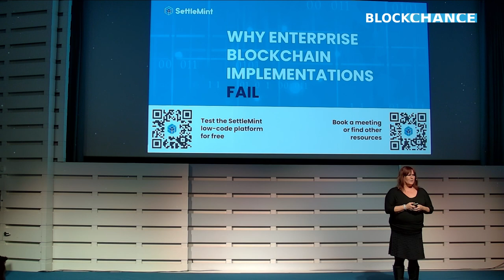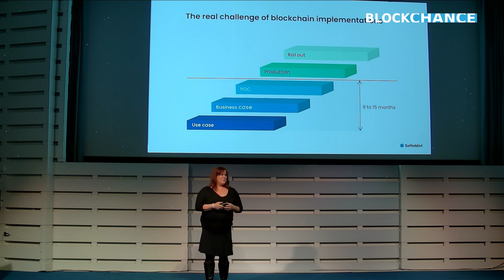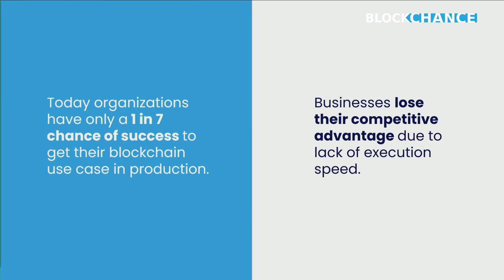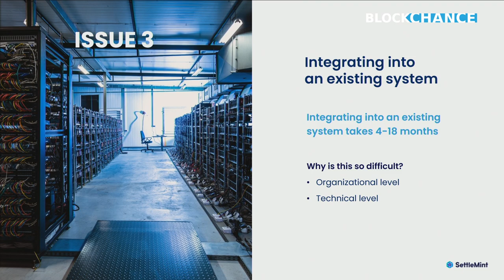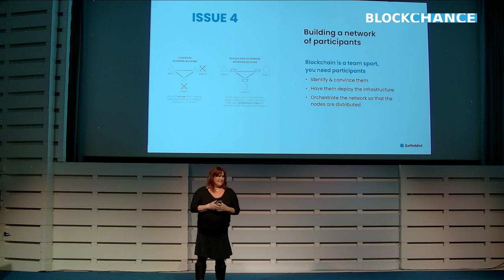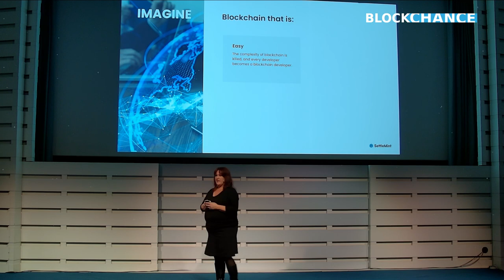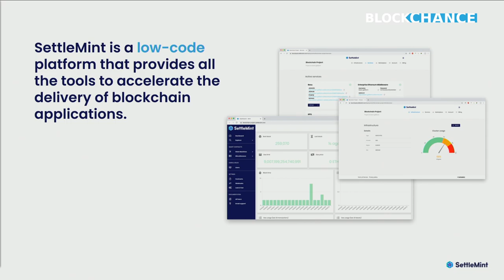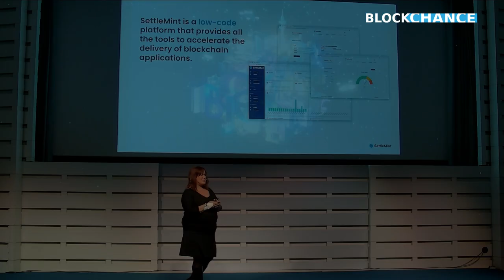Sarah Rentschler-Gerloff talks at BLOCKCHANCE 2021 about SettleMint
At BLOCKCHANCE 2021, Sarah Rentschler-Gerloff explores why enterprise blockchain implications fail. She discusses who SettleMint is, the central issue in blockchain, issues in general, and the implications that lead to solutions in these situations.

Sarah has been working in the financial industry for more than 25 years as a strategy consultant, division and development manager as well as a partner. Her stations were mid-sized companies as well as large corporations like DXC. For her, Blockchain is not only a pure technology but also the basis for our future in business as well as in society. In this context, she has implemented a wide range of projects and solutions and has been able to put them into production.